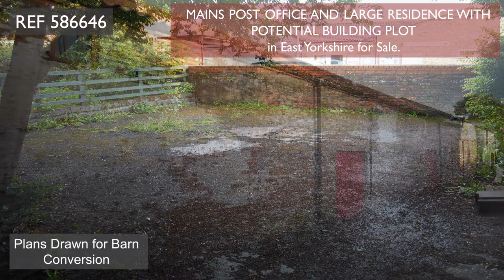MAINS POST OFFICE in East Yorkshire for Sale. REF 586646. Ernest Wilson.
MAINS POST OFFICE AND LARGE RESIDENCE WITH POTENTIAL BUILDING PLOT in East Yorkshire for Sale.
Freehold Mains Post Office with outstanding residence, a range of outbuildings and landscaped orchard gardens, plus a plot with building development potential, all in the centre of this idyllic Yorkshire Wolds market town between York and the East Coast.  Outstanding Post Office salary in excess of £107,000 plus additional retail shop sales make up a hugely profitable business in addition to the valuable freehold property.  The current owner has owned the Post Office for over 15 years and it is only now, due to the sad loss of his wife and Postmistress that the property and business come to the open market. Our client has spent £50,000 on a refurb.
The Property:  Imposing corner building with Post Office and retail shop on the ground floor and large family residence over first and second floors.  The site is spread over approximately 0.2 of an acre and includes a long detached barn accommodating the sorting office and the owners personal garages, a further single story outbuilding, plus extensive gardens leading to a sizeable flat plot suitable for residential development (subject to obtaining planning approval).  Plans for converting the long barn into several town houses were drawn up some time ago and are available to look at, although at that time planning permission was not sought and the project shelved.
The Post Office:  Three stations including a Travel Money exchange station.  Retail area (mainly cards and stationery) with its own dedicated sales counter.  Behind the shop is a store and exit door leading out to the rear yard and long barn in which the sorting office is found.
Owners Accommodation:  Stairs from the back of the shop leading up to the private owners accommodation consisting of: First floor with kitchen, dining room, lounge and large bathroom.  Separate toilet closet.  Second floor with three bedrooms, a spare room (being utilised as a study / office) and a large room with recently installed shower cubicle, toilet and a wash basin.  The owner spent £35,000 in building improvements including roof just four years ago.
EPC Band D.